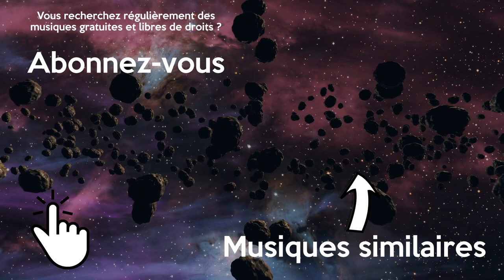Musique Trap Gratuite qui Bouge Libre de Droits Sport Lente | DJ Freedem - Cutting It Close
Musique trap qui bouge libre de droits et gratuite pour vos montages vidéo. Cette musique trap sans droit d'auteur est parfaite pour faire sport.

DJ Freedem - Cutting It Close